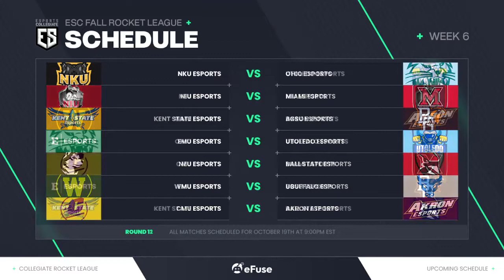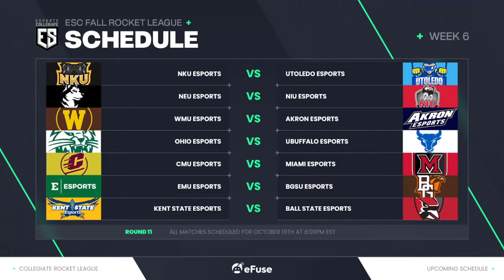ESC Rocket League Week 6 | NIU Huskies vs Northeastern | Bo5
Watch NIU Esports Compete in the Esports Collegiate Conferences Rocket League Season!

Stay up to date on everything NIU Esports at niu.edu/esports